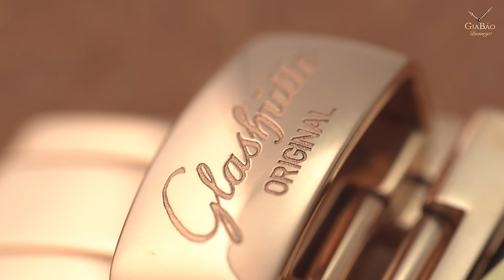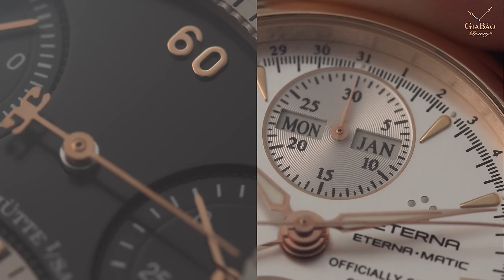Review trên tay bộ sưu tập đồng hồ Glashutte Original PanoMatic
Bộ sưu tập kỷ niệm 500 năm thành lập thị trấn Glashütte gồm 5 mẫu đồng hồ: PanoMatic Reserve, PanoMatic Lunar, PanoMatic Venue, PanoMatic Tourbillon và PanoMatic Chrono. Mỗi mẫu đồng hồ đều sở hữu tính năng và bộ máy riêng biệt. Đặc biệt hơn, cả 5 mẫu đồng hồ đều được đánh số thứ tự 27/50, luôn đi cùng một bộ.

Hệ thống showroom:
- 69 Quang Trung, Hai Bà Trưng, Hà Nội
- 55 Đống Đa, Hải Châu, Đà Nẵng
- 164 Trần Hưng Đạo, Quận 1, TP Hồ Chí Minh